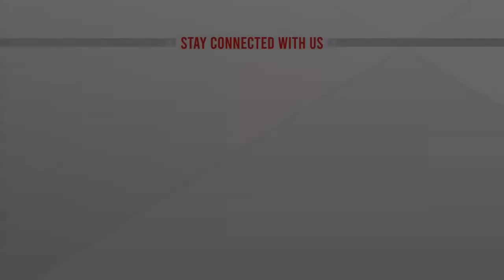মাসুদ রানা সিরিজের ২৬০ ও কুয়াশার ৫০ বই শেখ আব্দুল হাকিমের